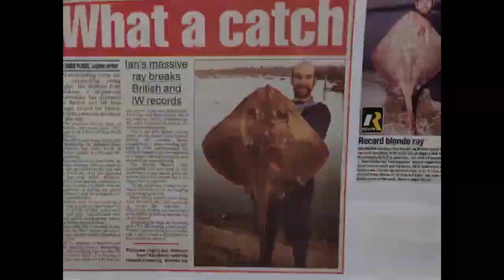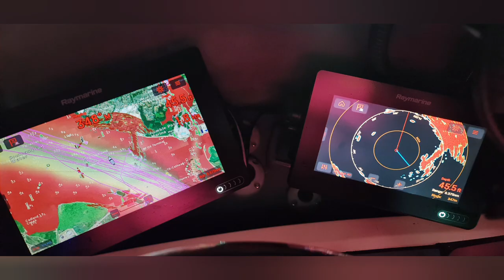Cod Fishing Boat Fishing Conger Eel Fishing Small Boat Fishing Southcoast United Kingdom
Well for some reason I just can't get through the Conger Eels
Felt really good for a Cod. but unfortunately it was not to be.

The boat performed perfectly didn't miss a beat...not bad considering I haven't been out for a month

After 7hrs of Fishing and 8lb of squid later the tally was as follows.

19 Conger Eels 🤣🤣🤣🤣
9 Dogfish
2 Whiting

Always next time weather permitting

Cheers
Dobbo